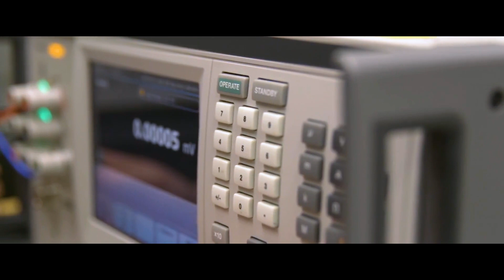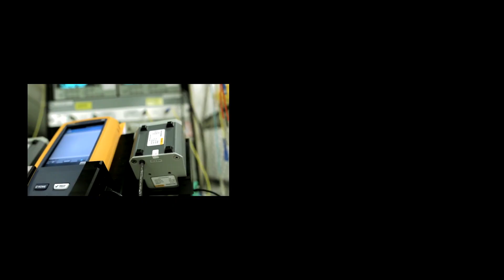World Metrology Day 2020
Celebrate World Metrology Day 2020 by learning why measurements are critical to enable global trade.

Fluke Chief Corporate Metrologist Jeff Gust explains why measurements are critical to enabling global trade to celebrate World Metrology Day 2020.

World Metrology Day is an annual celebration because on May 20, 1875, representatives from 17 nations signed a treaty to coordinate weights and measures activities internationally and to support the development of the metric system. We honor their pioneering efforts to improve the quality of our lives.

Learn more about the importance of measurements and World Metrology Day. World Metrology Day falls on May 20, 2020 with the theme: Measurement for Global Trade. This theme was chosen to create awareness of the important role measurement plays in facilitating fair global trade, ensuring products meet standards and regulations, and satisfying customer quality expectations.

Fluke has many free educational resources, live and on-demand webinars, and paid training offerings.